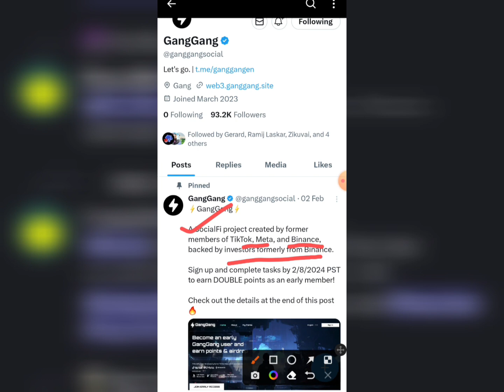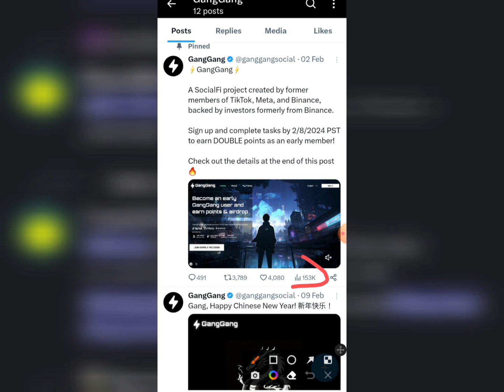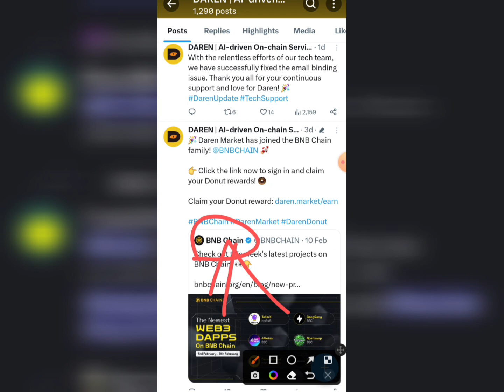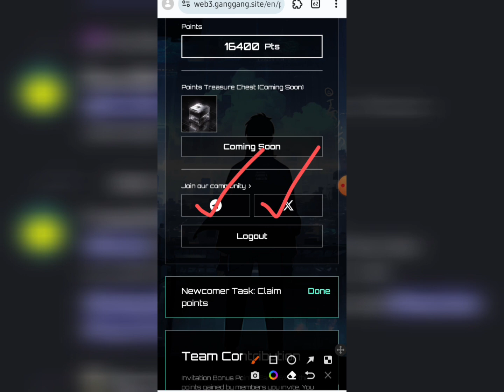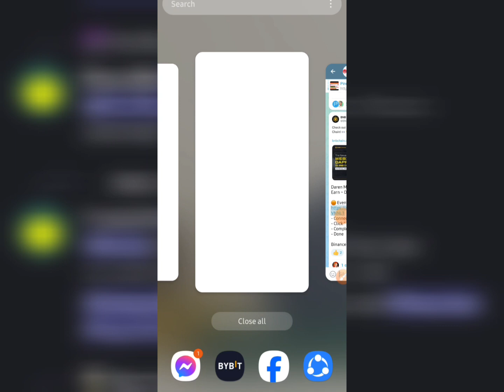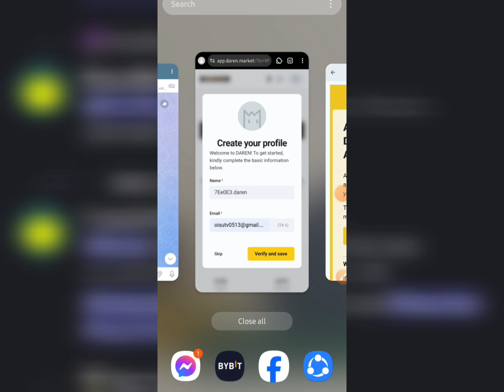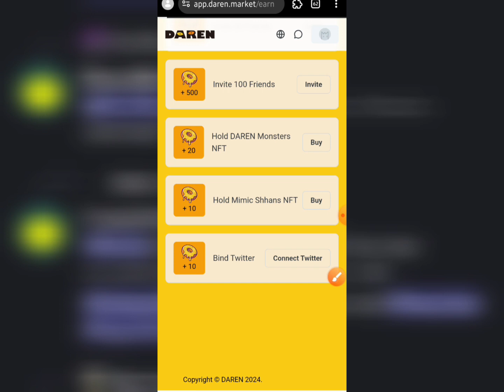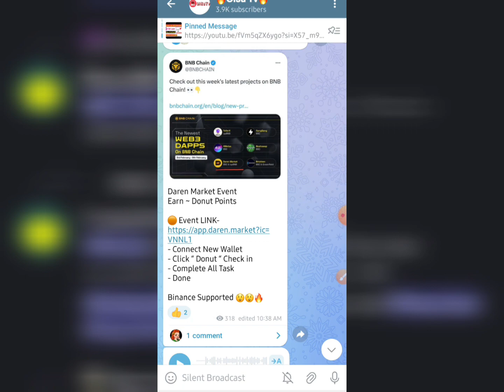$150 Confrim Earning🤑 New Binance Backed Project || Ganggang&Daren Biggest Airdrop